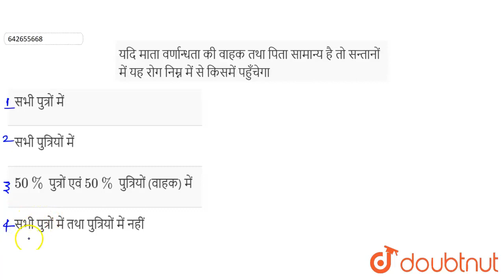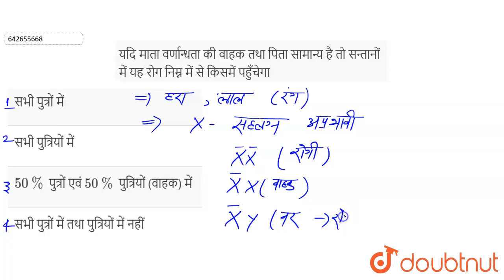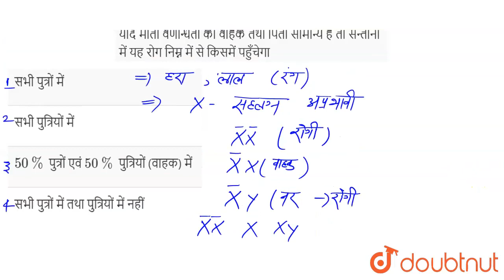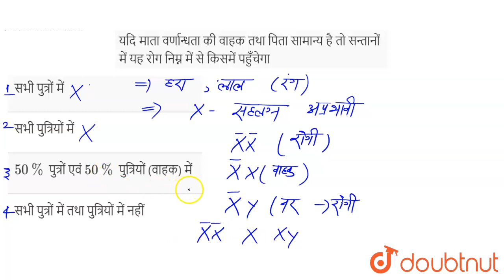यदि माता वर्णान्धता की वाहक तथा पिता सामान्य है तो सन्तानों में यह रोग निम्न में से किसमें पहुँच...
यदि माता वर्णान्धता की वाहक तथा पिता सामान्य है तो सन्तानों में यह रोग निम्न में से किसमें पहुँचेगा
Class: 12
Subject: BIOLOGY
Chapter: वंशागति तथा विविधता के सिद्धांत
Board:NEET

👉 Have Any Query? Ask Us.